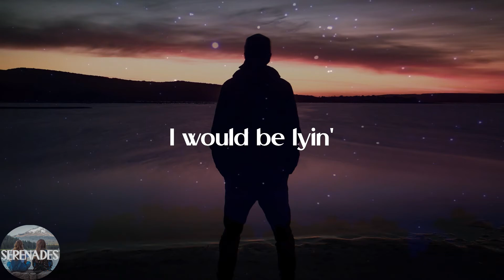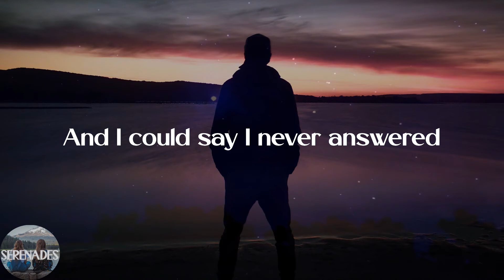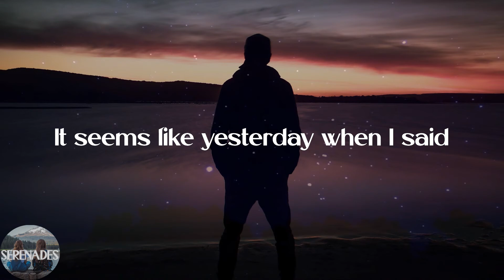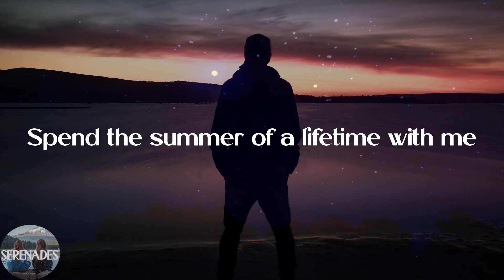Dhruv - double take (Lyric Video)